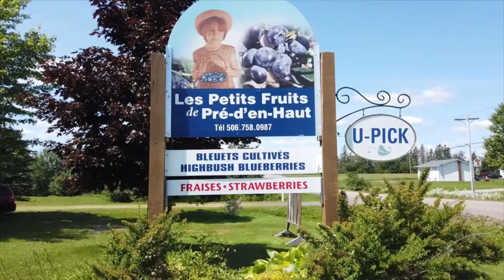HOW TO MAKE STRAWBERRY JAM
it's our first year on the homestead our fruit trees and bushes are not yet old enough to produce a decent amount of fruit for us to can with. So join the Run A Muck family as we go to a local U-pick to get enough strawberries to make Jam and other tasty treats to last us the whole year.